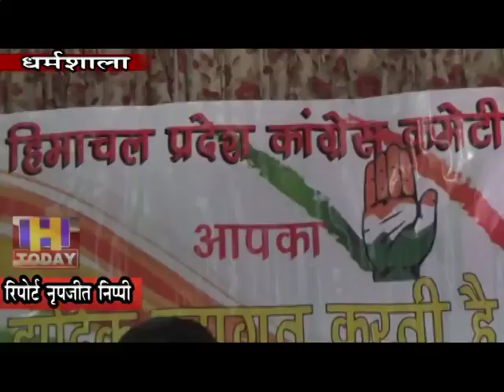8 OCT N 14 B 3 नशा माफिया और खनन माफिया को सरकारी संरक्षण प्राप्त है कहा कुलदीप राठौर ने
देश के हालात आज ठीक नहीं हैं। आने वाला समय और भी खराब होने का अंदेशा है। निजीकरण के नाम पर सरकारी उपक्रम और सम्पत्तियों को देश और प्रदेश की बीजेपी सरकार बेच रही है। यह शब्द कांग्रेस प्रदेशाध्यक्ष कुलदीप राठौर ने पत्रकार वार्ता के दौरान कहे।उन्होंने कहा कि देश व प्रदेश में कानून व्यवस्था का दिवाला निकल चुका है। जनहित के मुद्दों पर बीजेपी नेता खामोशी अख्तियार किये हैं। प्रदेश में नशाखोरी बढ़ी है और नशे के असली सौदागर पुलिस की गिरफ्त से दूर हैं। ऐसा लग रहा है कि नशा माफिया और खनन माफिया को सरकारी संरक्षण प्राप्त है